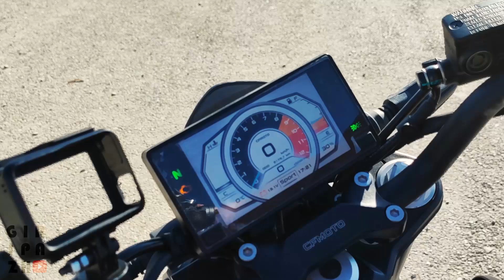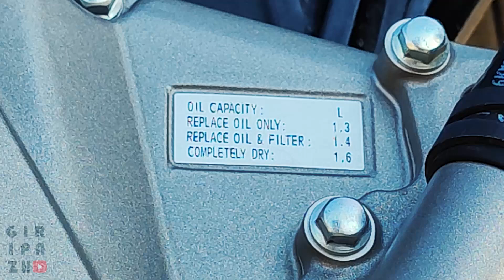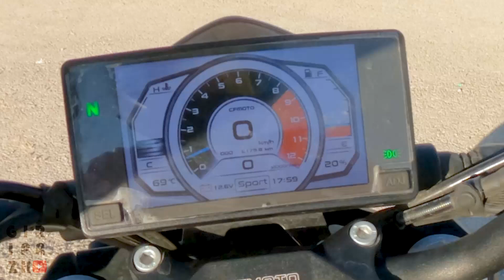بررسی سی اف 250 ان کی | تست راید، تاپ اسپید، صفر تا صد، خدمات، معایب و مزایا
خب آقا نوبتی هم باشه نوبت آپدیت اولین بررسی موتورمونه !!
یعنی موتور
CF 250 NK
یه موتور تو سبک نیکد و به حجم 250 سی سی
از شرکت چینی سی اف که توسط اتریشی ها طراحی شده
در مورد همه چی این موتور حتی بازار دست دوم و خدمات پس از فروشش مفصل توی این ویدیو صحبت کردم 😍

مرسی که مثل همیشه حمایت میکنید از این ویدیو رو و برای دوستاتون میفرستید
لایک و سابسکرایب هم یادتون نره ♥
و هر نظری داری کامنت کنید

دمتون گرم
دوستدار شما
گریپاژ